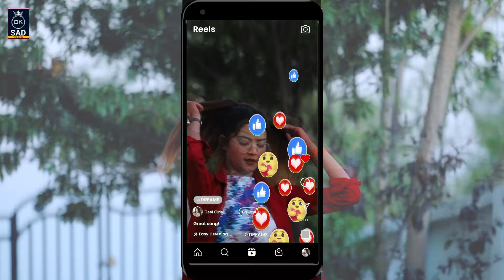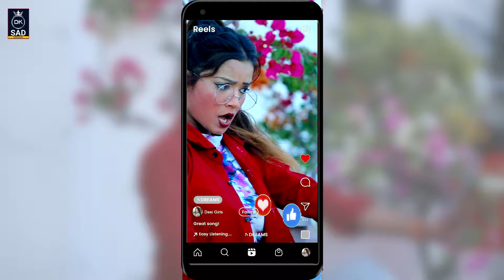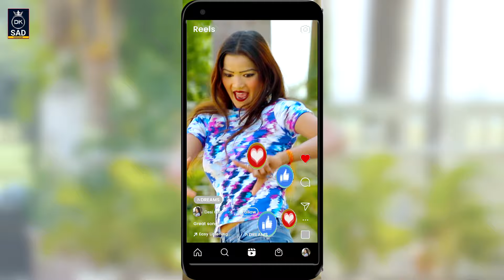VIDEO# इस साल का सबसे धांसू भोजपुरी गीत SINGER _BINDU SONALI New bhojpuri Hot song Ft _Kanya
▶Subject :- BHOJPURI GEET
▶Album :- REEL
▶Song :- DEKH KE MERE REEL KO
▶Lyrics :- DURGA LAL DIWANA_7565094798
▶Singer :- BINDU SONALI
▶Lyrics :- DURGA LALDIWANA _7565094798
▶Editor :-  PAVAN MAURAYA
#√ Fet _DURGA LAL & KANYA
#√Recording _RAHUL JAIKAR
#√MIX & MASTER KRISHNA BAYARI
▶Cameraman :- PANKAJ BHAI & PANKAJ DADA
▶Producer :-  MRS _SARITA BIND & DEVI LAL BIND
▶Director :- PAVAN MAURAYA
▶Digital Head :- ANKIT (DIGITAL BOY )
▶Special Guest :-Ashok Saroj (D.O.P. Bollywod Cameraman)
▶Help :- J.P. Munna,Neelam Sargam (Bahan Ji )Vinit Yadav,Ramji Bind . Ramashankar Chauhan bhaiya.Ram Raj Yadav bhaiya.Surendar Bhaiya Pratapgadh.Shekar bhai.Parvesh Dehati.K.D.Bind Bhaiya.
▶Label /Company :- Divyanshi K-Sad Version

durgalal diwana
neel kamal sad song
durga lal diwana bhojpuri
Bhojpuri Durgala diwana
bhopuri song
durga Lal diwana sad song
sad song Durga Lal diwana
super hit sad song 2023
pavan singh sad song
neelkamal singh sad song
shilpi raj new bhojpuri song
Rishu Singh
rishu singh sad song
Khesari lal sad song
neel kamal song janaja
akhiri milan bate neel kamal song
#durga lal diwana ganaa
ab ja ja jaan bhula jayiha
pyar kal parso ke bhail na rahe
रुलाया उसी ने
sad song Rulaya usi ne
#2023_ sad_song_Rulaya_Usi_ne
Alok ranjan sad song
Samresh Yadav sad song
Rekha ragni Sad song
Rove ke akel ba neelkamal singh
Ritesh Pandey 🆕 song 2023

1 Divyanshi K-Sad Version में अपना गाना रिलीज़ करने के लिए कॉल करें अगर कॉल नहीं लगता है तो WhatsApp  करे .
2 कंपनी में रिलीज़ करने के लिए कोई चार्ज नहीं लिया जाता है लेकिन हम आपका विडियो पहले देखने के बाद ही तय करेंगे
3 आप हमारे कंपनी के माध्यम से भी गाना निकाल सकते है
4 हमारा प्रयास है की हम नए कलाकारो को एक पहचान दे सके

           Divyanshi K-Sad Version आप सभी का अपने चैनल पर स्वागत करता है दोस्तो मै अपने चैनल के माध्यम से नए कलाकारो को प्रशिक्षण के माध्यम से आगे लाने का प्रयास कर रहा हु मेरे चैनल को suscribe जरूर करे धन्यवाद

durgalal diwana
Bhojpuri Durgala diwana
bhopuri song
Rishu Singh
रुलाया उसी ने
#2023_ sad_song_Rulaya_Usi_ne
bhojpuri

1 Divyanshi K-Sad Version में अपना गाना रिलीज़ करने के लिए कॉल करें अगर कॉल नहीं लगता है तो WhatsApp  करे .
2 कंपनी में रिलीज़ करने के लिए कोई चार्ज नहीं लिया जाता है लेकिन हम आपका विडियो पहले देखने के बाद ही तय करेंगे
3 आप हमारे कंपनी के माध्यम से भी गाना निकाल सकते है
4 हमारा प्रयास है की हम नए कलाकारो को एक पहचान दे सके

Mr.Durgalal Diwana
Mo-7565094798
Mr. PAVAN KUMAR MAURYA
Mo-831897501